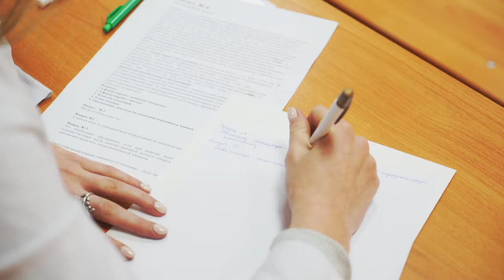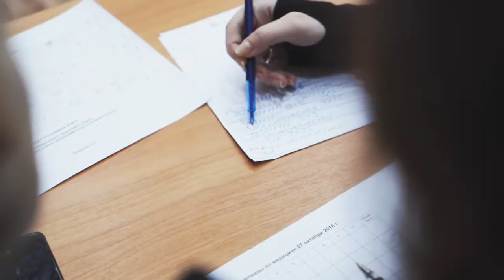Итоги ежегодной региональной межвузовской олимпиады по медицине 2016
27 октября 2016 года на базе ПСПбГМУ имени акад. И.П. Павлова при поддержке Комитета по науке и высшей школе при Правительстве Санкт-Петербурга состоялась ежегодная региональная межвузовская олимпиада по медицине.  В олимпиаде приняли участие 60 студентов из 5 медицинских вузов Санкт-Петербурга.